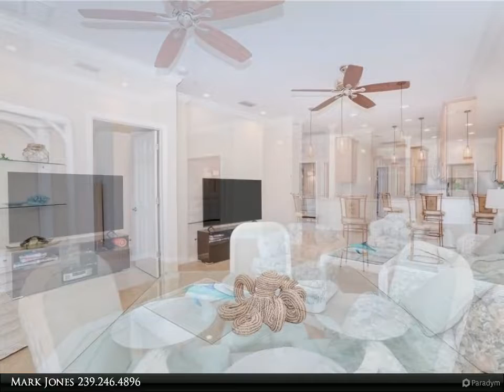VIP Realty - 20529 Chestnut Ridge Drive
Please enjoy this property video created by VIP Realty

Two Bedroom plus Den Villa lives like a single family home. The extended Lanai enhances the size of the home joining the interior and exterior living areas. LOW FEES of $690.86 /quarter include Cable, Roof Maintenance, Lawn & Land Maintenance, and exterior painting. Located in the gated community Magnolia Landing Golf and CC features an 18-hole Championship golf course with over 7,200 yards, practice facilities, golf shop and restaurant. You can purchase an OPTIONAL membership or play at the daily rate. The community amenities include resort pool, fitness center, lap pool, bocce ball, shuffle board and Pickle Ball now under construction.

2 full bath

Mark Jones
VIP Realty